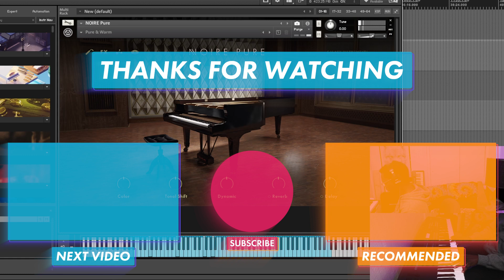And Can it Be (Improv Session)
This was made in the process of working on this hymn arrangement. I created it officially for a friend who was actively dying. I had the privilege of playing this recording for them before they died. 🥲💔 I'm finally ready to share it publicly 🙏🏾🙌🏾